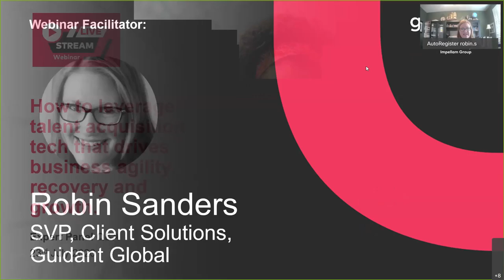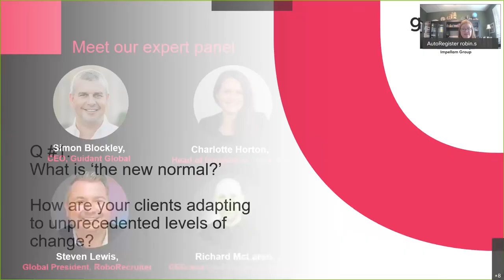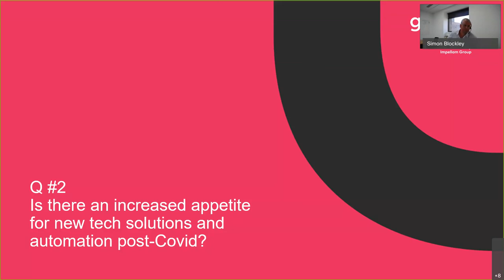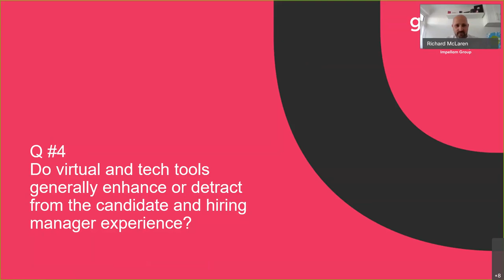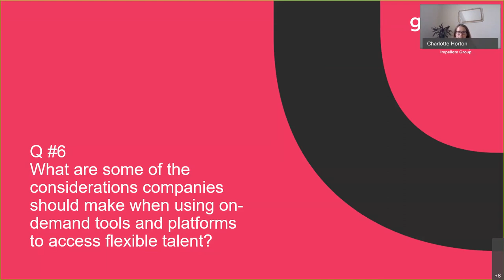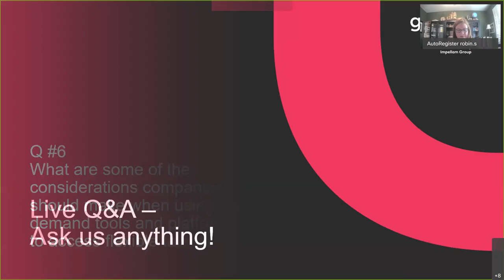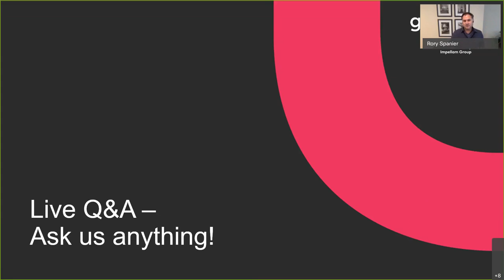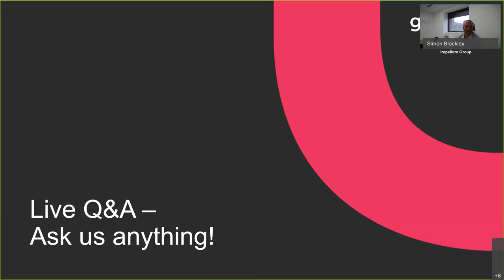How to leverage talent acquisition tech for business agility, recovery and growth | Exec Webinar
Listen to Guidant Global’s CEO Simon Blockley and our guest panel of talent acquisition technology experts as they discuss how leading organisations are harnessing the latest talent acquisition and recruitment technology for maximum business agility and growth as they reset to the new normal.

During this interactive session, this exec panel of workforce technology experts share the latest trends and their extensive knowledge using best in class examples from their global client base.

Guidant Global provide global workforce management solutions (MSP, RPO & SOW) that help companies find the best contingent and permanent talent. We are active in over 80 countries, managing over 200,000 engagements, for over 125 clients each year. As such, our team have unprecedented insight into the world at work.

We champion ABetterWay – a more forward-thinking way of working; moving away from the embedded staffing industry mentality of ‘recruitment by numbers’ and taking a wider perspective, by shifting the focus to people – the vibrant force that drives thriving businesses and creates energy and opportunity.